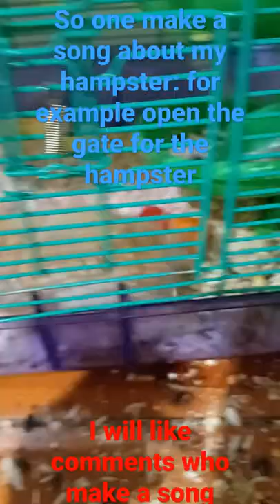we have a runner I need back up